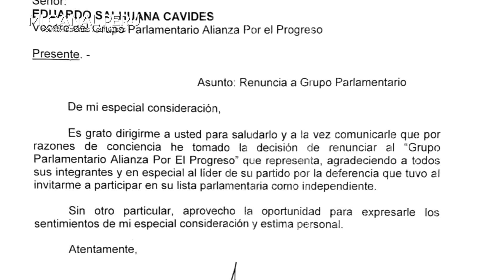CÉSAR ACUÑA OFENDE A GLADYS ECHAIZ POR ABANDONAR SU PARTIDO CORRUPTO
César Acuña ofende a congresista Gladys Echaíz
Líder de APP dijo que la parlamentaria se fue de la bancada porque no fue propuesta para presidir Mesa Directiva.